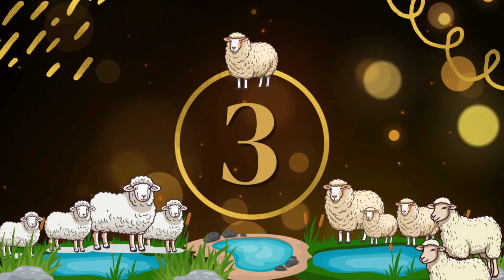पशु मंडी भोपाल से लाइव Live मुर्रा हेवी वेट भैंसा आया और सभी नस्ल की भैंसें बिकने आई रेट -18/09/2024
पशु मंडी भोपाल से लाइव Live मुर्रा का हेवी वेट भैंसा आया और सभी नस्ल की भैंसें बिकने आई रेट -18/09/2024 पशु मंडी बहुत सारी भैंसें बिकने आई है और सभी के अलग-अलग रेट है ज्यादा गियावन भैंसें बिकने आई है और बच्चे वाली भैंसें भी बहुत बिकने आईं है सभी क्वालिटी में भैंसें बिकने आई मुर्रा भैंस, कुंडल भैंस, मलवडी भैंस, कोसी भैंस, जीरापुरी भैंस, जाफरी भैंस, और देशी भैंसें भी बहुत बिकने आईं है ज्यादा तर व्यापारी किसान और पलने वाले अपनी भैंसें लेकर बेचने आए हैं देखने में बहुत आछी लग रही है और क्वालिटी भी बहुत अच्छी है